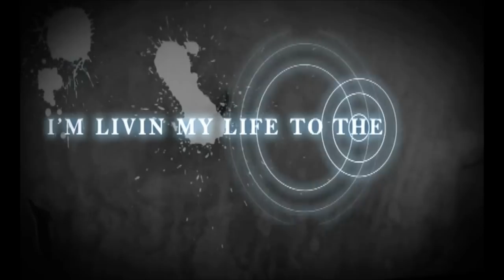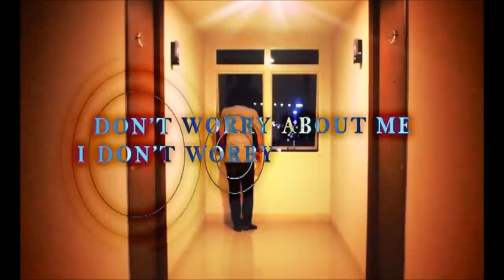P. - Livin The Dream (Official Indonesian Edition)